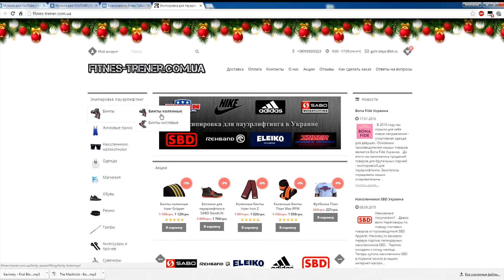О Кистевых бинтах. Тренировка сильнейших спортсменов ФПУ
Всё что нужно для пауэрлифтинга!